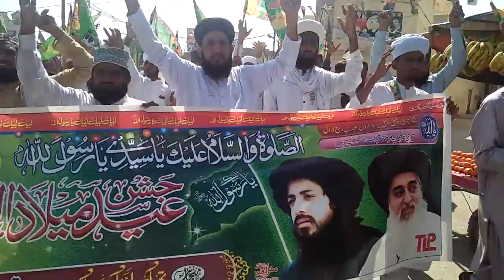رسول اکرمﷺ کی آمد کی خوشی میں پنو عاقل میں ریلی نکالی گئی 1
حضرت محمد عربی ﷺ کی آمد کی خوشی میں تحریک لبیک کی جانب سے پنو عاقل میں ایک عظیم الشان ریلی نکالی گئی
سرکار کی آمد  مرحبا
لبیک یارسول اللہ ﷺ